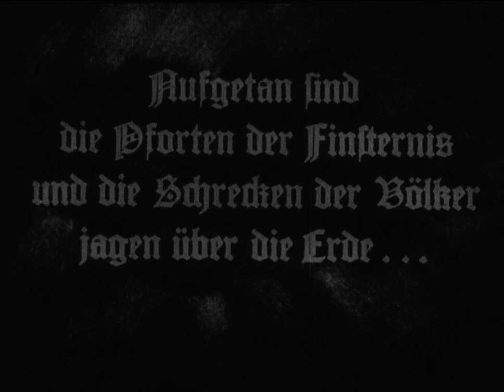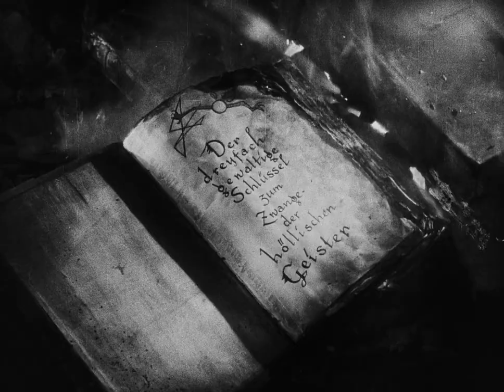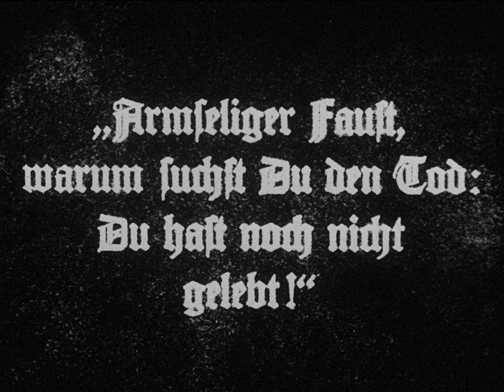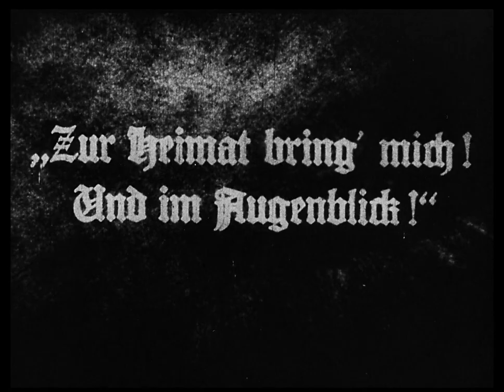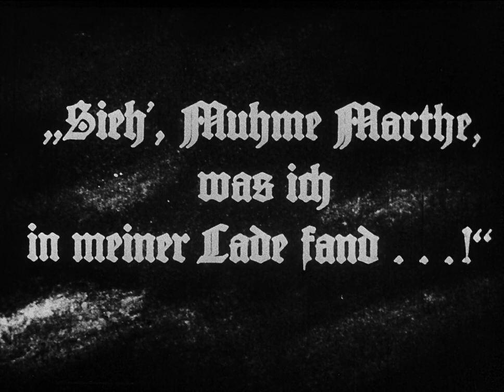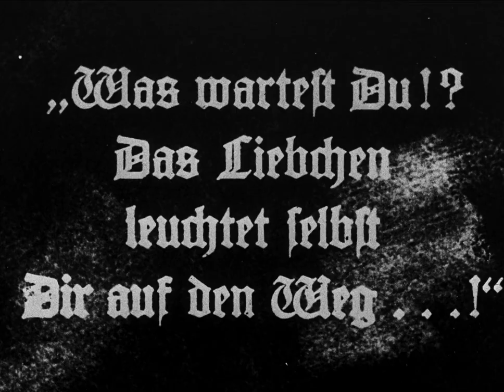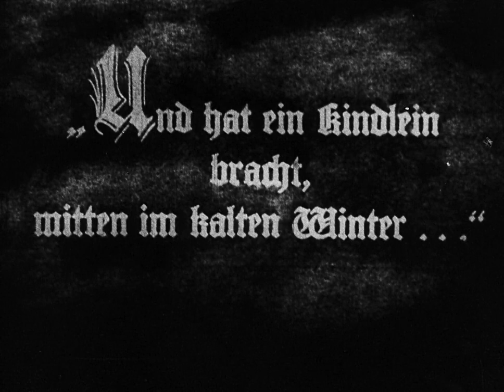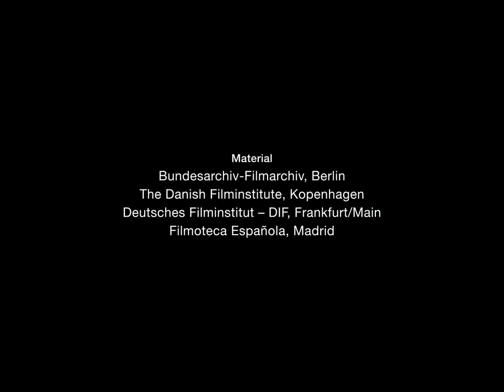Faust (1926) by F. W. Murnau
Faust (1926) by F. W. Murnau. Domain public in Germany and in USA.
Faust – Eine deutsche Volkssage in German.